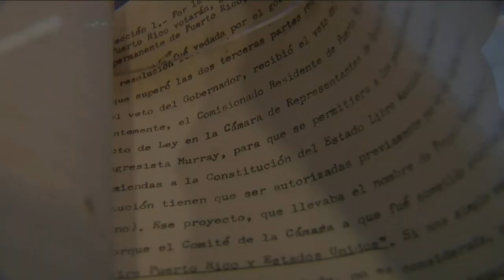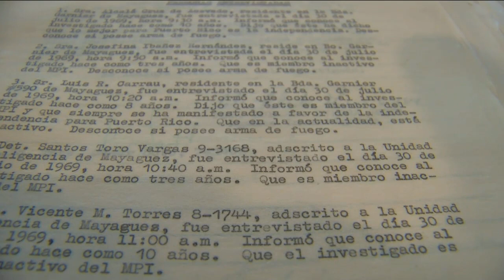Former Puerto Rican communist now teaches immigrants about their freedoms in America